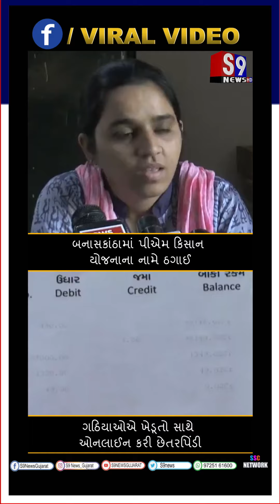બનાસકાંઠામાં પીએમ કિસાન યોજનાના નામે ઠગાઈ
ગઠિયાઓએ ખેડૂતો સાથે ઓનલાઈન કરી છેતરપિંડીNews Of Gujarat